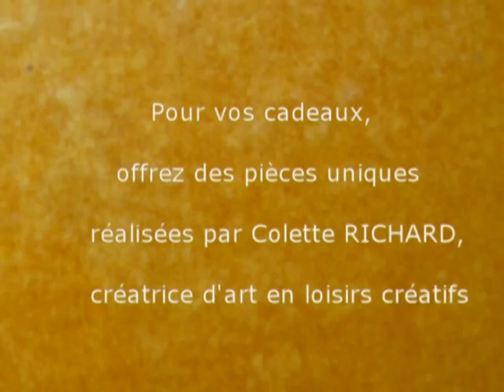ART DECO MAISON - Boites.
Pour vos idées de cadeaux, découvrez la collection de modèles uniques de boites de décoration (boites à secret, boites à tout, boites design, boites à bonbons, boites à chocolat, boites à mots doux, boites fourre tout...) réalisées par Colette RICHARD, créatrice d'art en loisirs créatifs